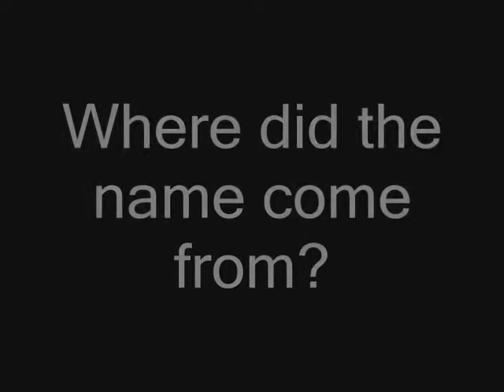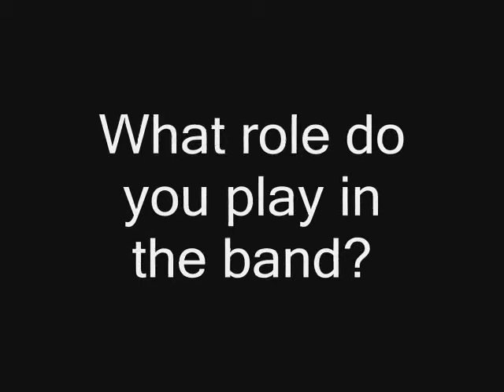Lashings of Jam Documentary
The new hit Lashings of Jam have recently released this free video featuring the 3 band members; Josie, Jonno and Jan. This video reveals how the band formed, how the name was made as well as many more facts about the band and it's members.